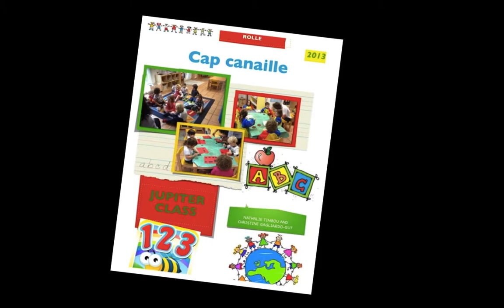Jupiter class September 2013